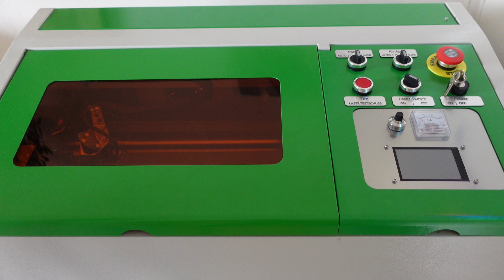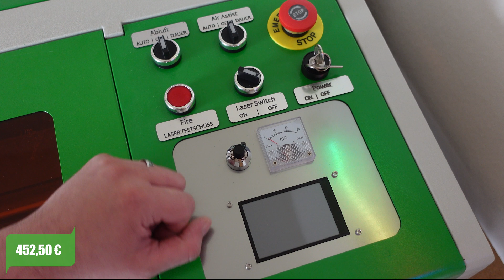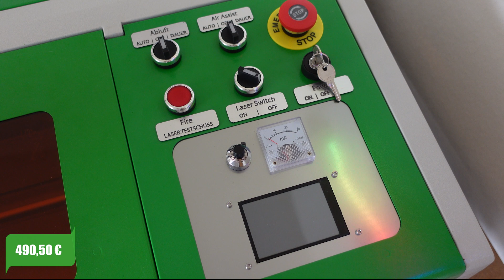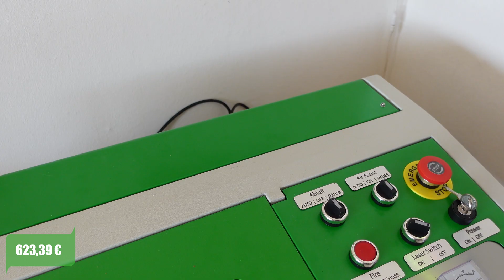K40 Laser Komplett-Umbau plus Kosten | K40 Keller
Vor ein paar Wochen wurde der K40-Laser von seefew endlich fertig umgebaut. Hier ist nun das Video dazu. Ich stelle euch den Laser kurz vor und sage etwas zu den Kosten. Ein K40-Laser ist ein Bastelprojekt, keine Frage. Aber am Ende hat man eine Maschine, mit der man durchaus kleinere Dinge brauchbar lasern kann.